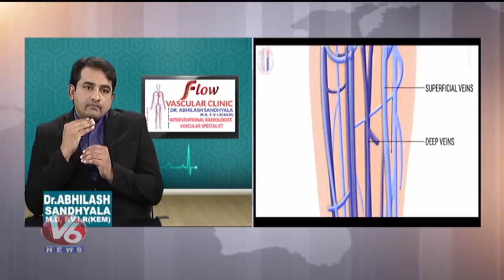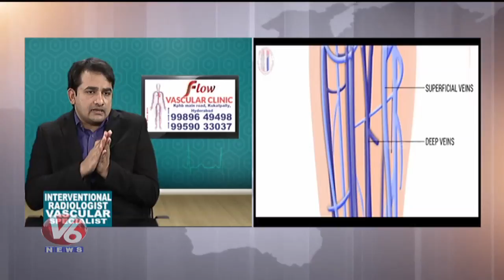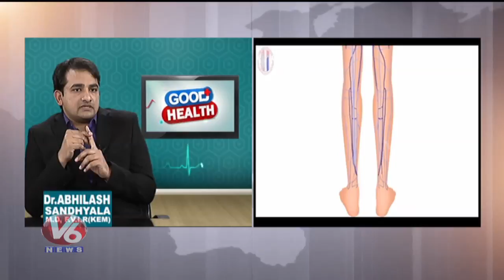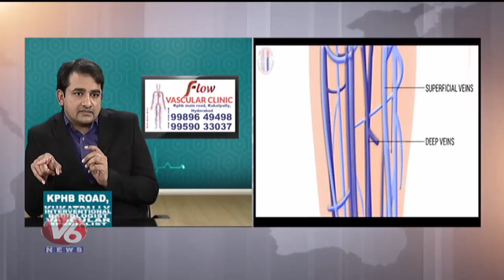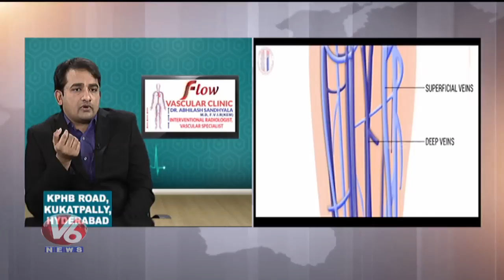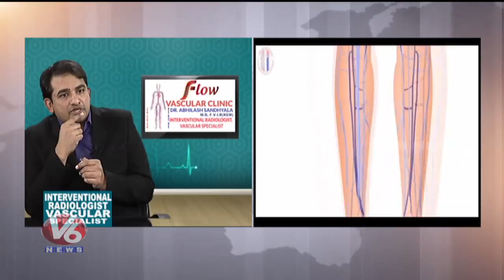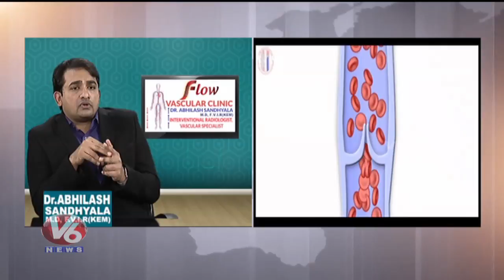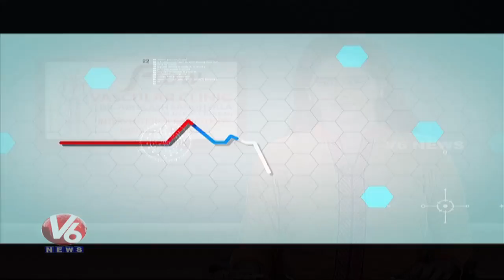Varicose Veins Problem | Symptoms & Treatment | Dr. Abhilash | Good Health | V6 News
Good Health is a Featured Program on Health by V6, Today's Program is about Varicose Veins Symptoms and Treatments. Dr  Abhilash Sandhyala Interventional Radiologist, will give the solution to the callers' questions.